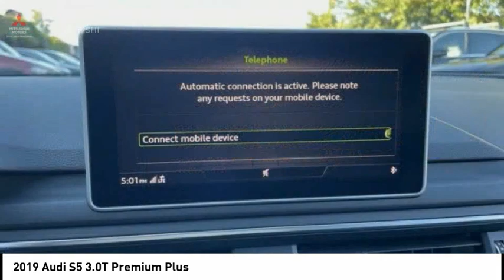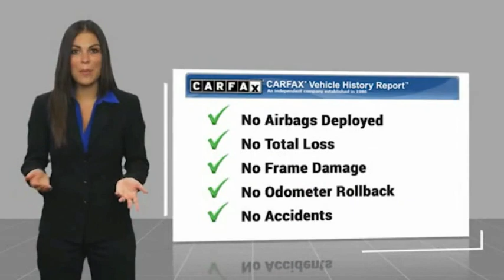2019 Audi S5 Bronx NY 19346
2019 Audi S5 3.0T Premium Plus

Victory Mitsubishi
4070 Boston Road

Welcome to Victory Mitsubishi! We offer a combined inventory of 700 cars new and luxury used vehicles. All Used vehicles come with a quality assurance inspection, our New Vehicles have an unprecedented 10-year 100k mile warranty we also have vehicles car for any want or purpose. Come into test drive this car for any want or purpose. Come in to test drive this Audi S5 3.0T Premium Plus today! Priced below KBB Fair Purchase Price! *.brCARFAX One-Owner.br2019 Audi S5 3.0T Premium Plus quattro Gray 4D Hatchback Save yourself Time and Money - Fill out a credit application online at victorymitsubishi.com and get pre-APPROVED! Financing available for all types of credit with low monthly payment that will fit you budget. Down Payment low as $599. Same day delivery. View our entire inventory by visiting our virtual showroom at victorymitsubishi.com - Only 2 blocks away from Exit 13 off I-95 or Minutes from exit 7 on the Hutchinson Parkway. While we make every effort to ensure the data listed here is correct, there may be instances where the pricing, options or vehicle features may be listed incorrectly. Dealer cannot be held liable for data that is listed incorrectly. Visit Victory Mitsubishi online at victorymitsubishi.com to see more pictures of this vehicle or call us at today to schedule your test drive. please refer to dealers website for exact pricing and for any incentives that we may apply! Our address is 4070 Boston Road, Bronx, NY 10475.br*